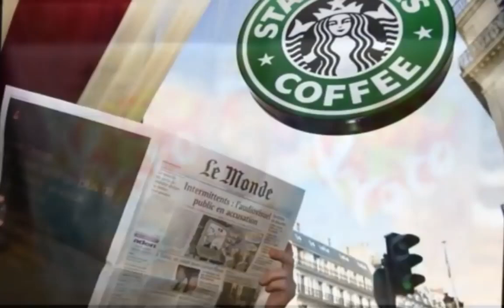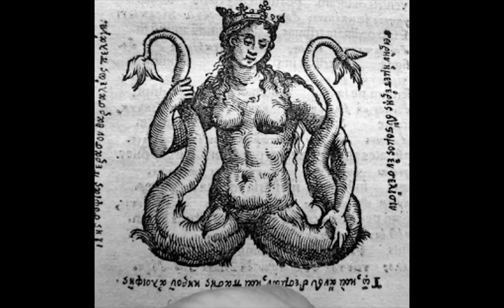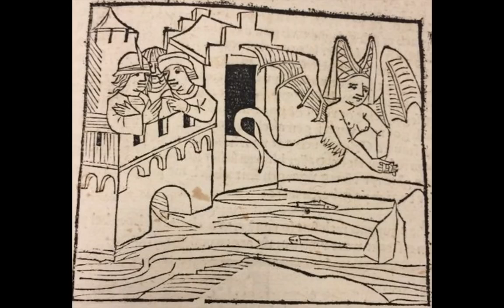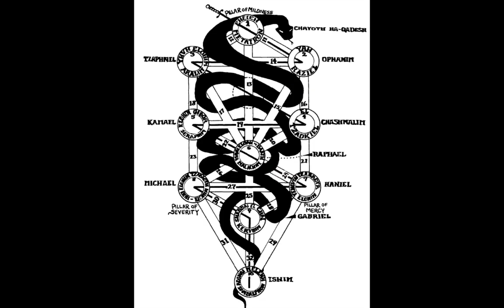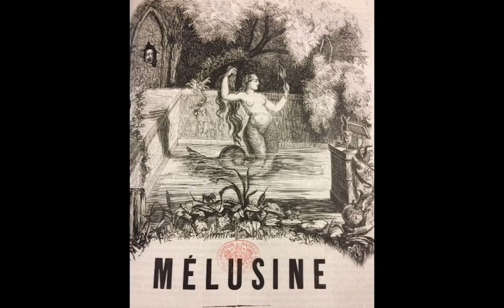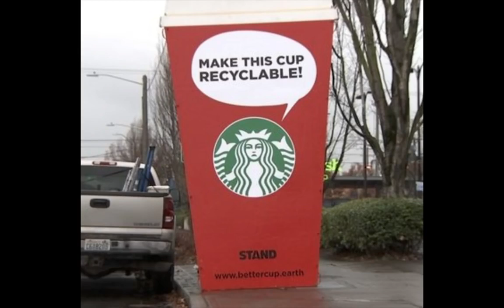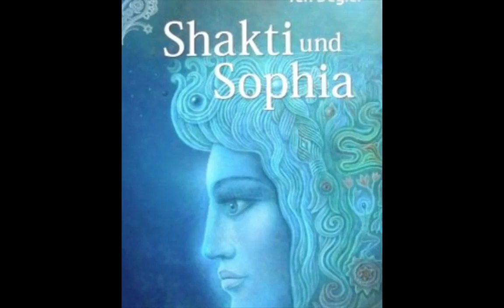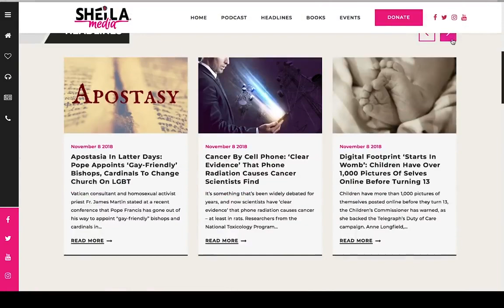The SATANIC Truth Behind STARBUCKS, CHRISTIANS & STARBUCKS, What Demons dont want you to know!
Christians, be aware of the franchises you go to..know where you get your foods from, Amen.